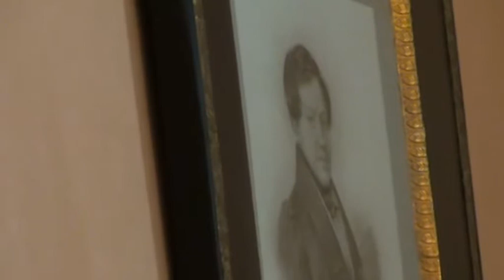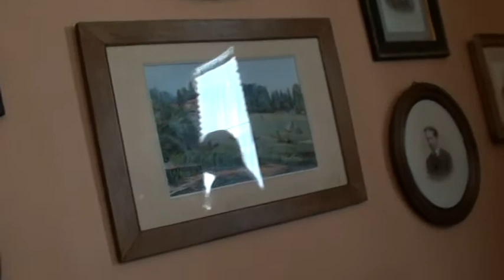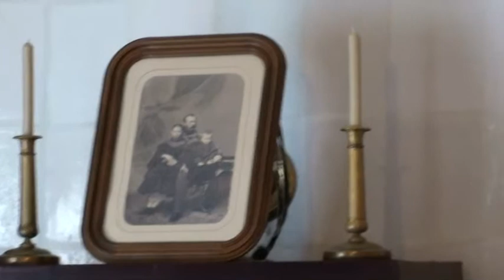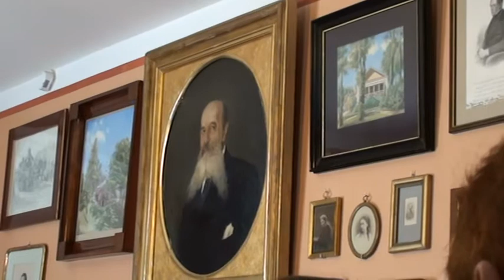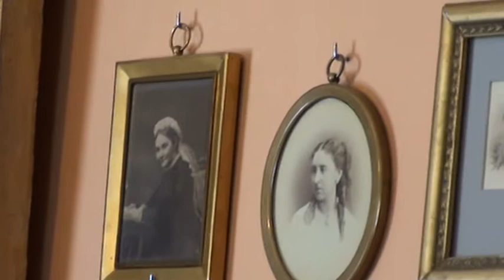Мураново Внутри дома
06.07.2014 Мураново-Фряново-Бирлюкова пустынь. Экскурсия от Магазина путешествий.